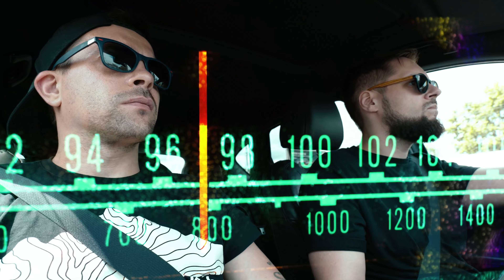UKRAINIAN CUSTOM. Новий спецпроєкт від CraftRoadShow 🔥🔥🔥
Спочатку ми хотіли показати вам найкрутіший українських генд-мейд. Так, знаєте, шоб не обмежувався вишиванками і гончарством. І потрапили ми в українські гаражі. І поплавило нас безповоротно. Єслішо - можна в коментах тегать тих, хто на вашу думку вартий, щоб про них розказати максимально красиво і стильно 😎